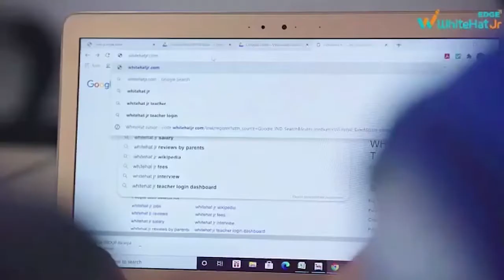रांची- राजद एकबार फिर हुआ रेस, अपनी मजबूती को लेकर कसी कमर